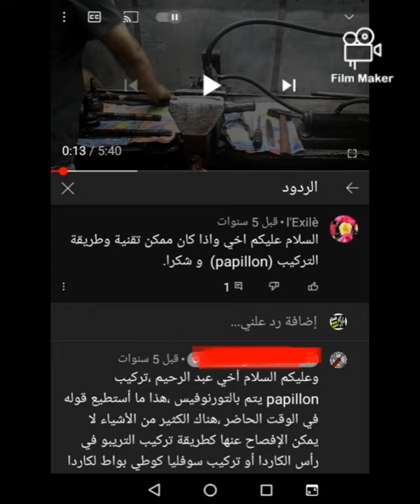كيفية نزع و تركيب أصعب رأس كاردان على الإطلاق Installation de la tête de papillon